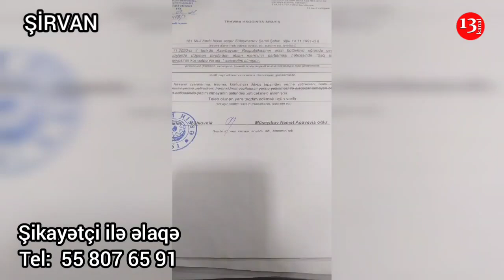"Qazilərə baxmırlar, bədənimdə qəlpə ola-ola əlillik dərəcəmi düzgün vermirlər"-Qazinin şikayəti